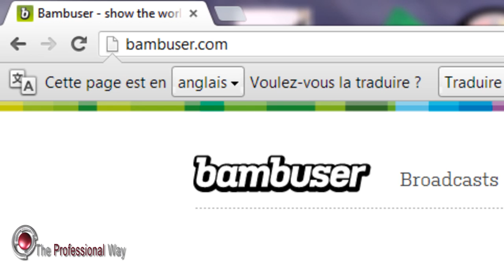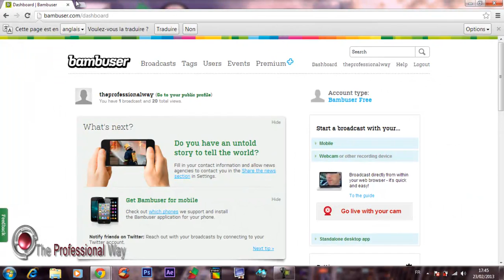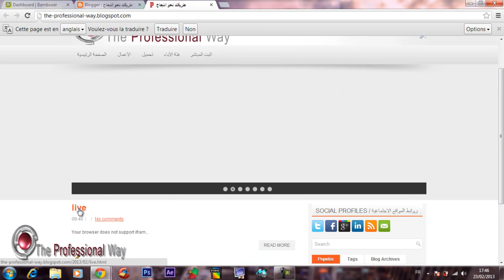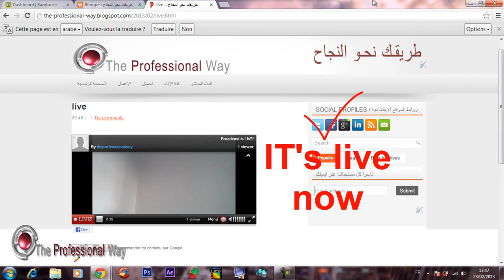Bambuser tutorial " how to work live in your blogger " // biggboy //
Explain Bambuser site to work live and direct from your computer and how to make it in your blogger